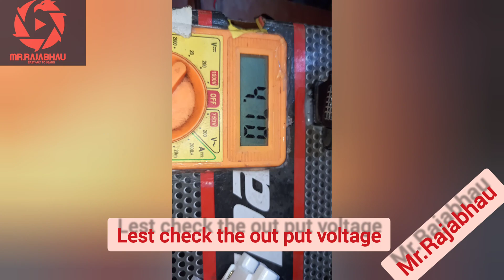How to make charging module || Only ₹10/- || make at home|| 3.7 battery charger.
chargingmodule #3.7vbattrycharger#homemadechargingkit#wemakethesimple
Hellow friend
Today's making simple 3.7V battery charging module Only ₹10/-.
.battery charging module.

Required materials

1) charging socket
2) LED
3)1k resistance
4)PCB Bord small pieces
5) Diode
6) soldering iron

      I am buy all components are local market .so different rate you are location...